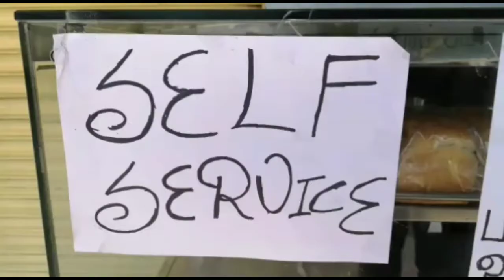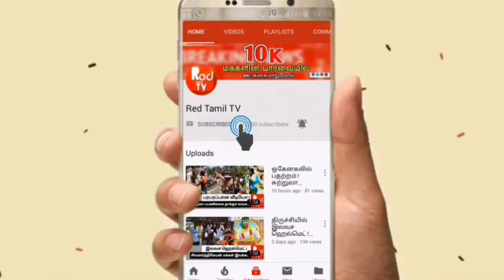மனிதநேயம் ! அனைவரையும் கவர்ந்த ரொட்டிகடை ! - Red Tamil Tv